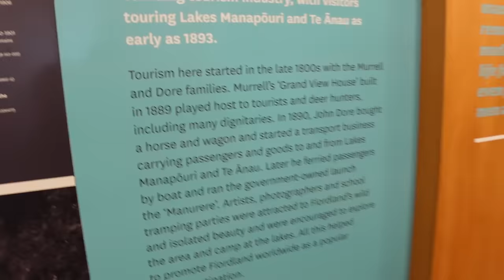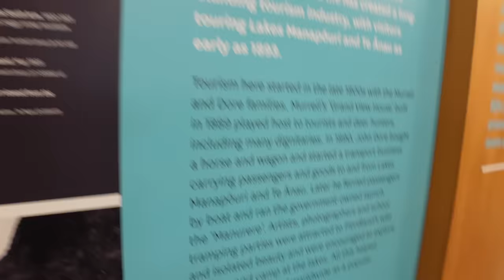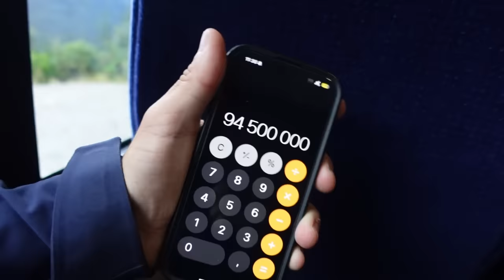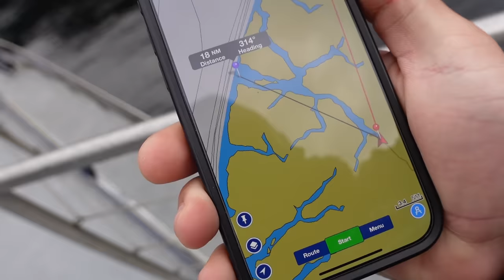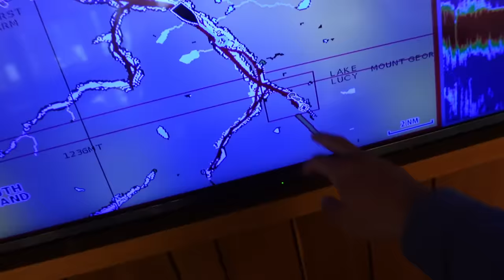Apsuptas kalnų fjordo gilumoje | Doubtful sound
Ačiū Tau!👊
KELIONĖS APRANGA/ĮRANGA/ATRIBUTIKA

💥Apranga
Marškinėliai

💥Priedai:
Multifuncinis įrankis

💥Turistinė įranga
Palapinė

Music of this video:
ES_As Rainbows Fall - Deskant
ES_Smarter - Lukas Got Lucky
ES_The Arctic - Jo Wandrini